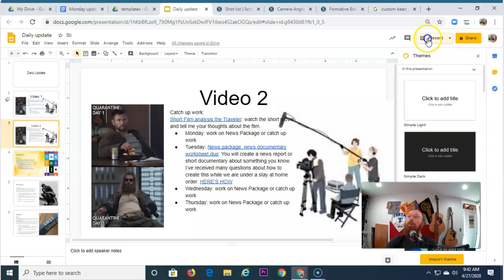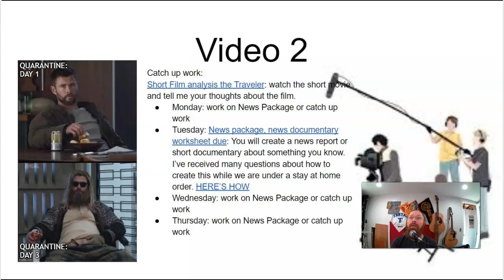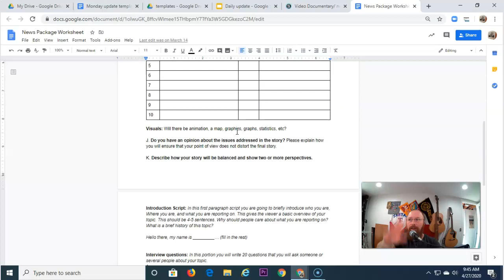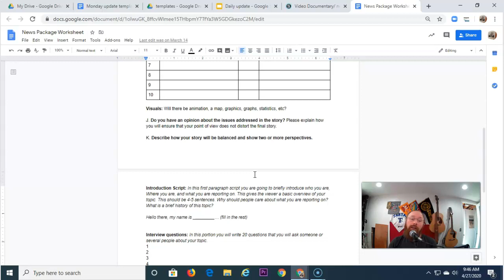Video 2: update 4-27